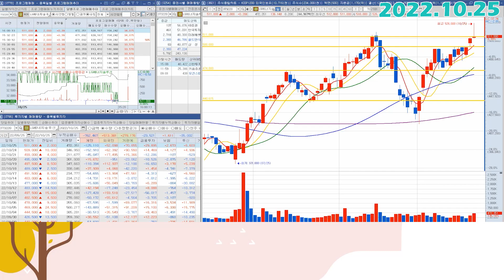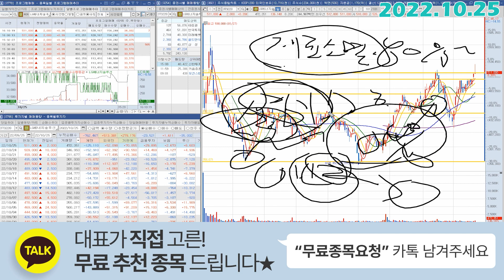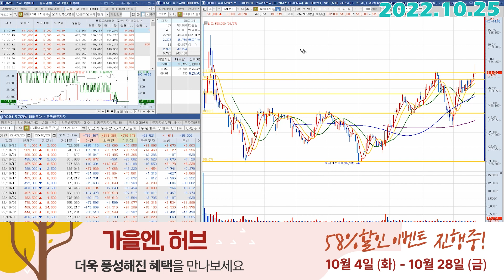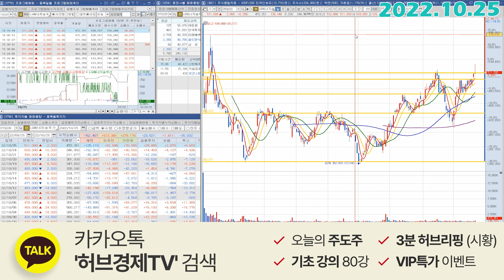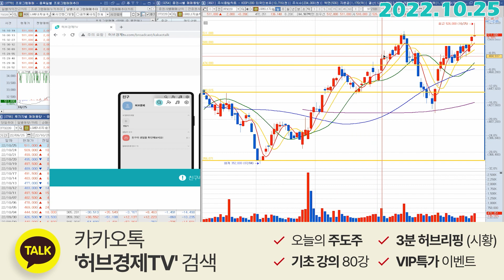LG에너지솔루션 (373220) - 실적발표 D-1, 근데 오늘 윗꼬리?